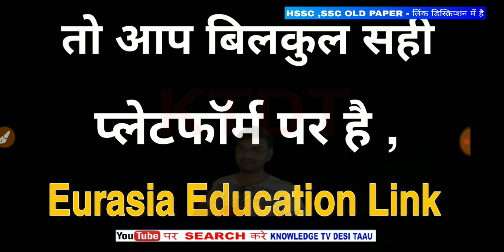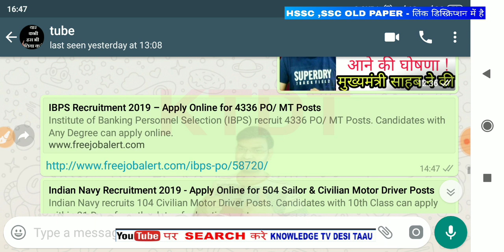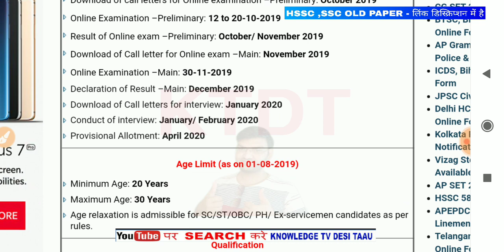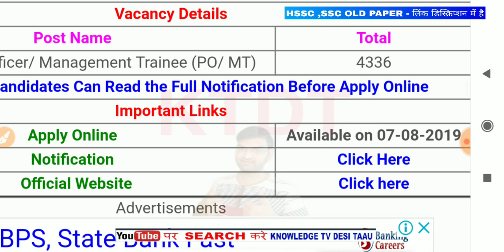खुशखबरी - Graduation Pass Job || Post 4400 || Male Female || IBPS PO 4336 VACANCY DETAIL- KTDT